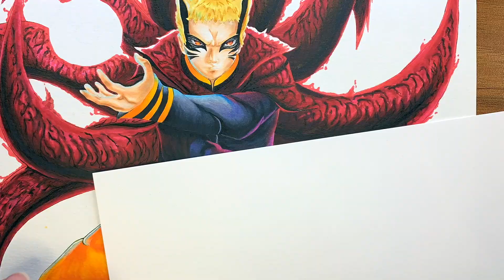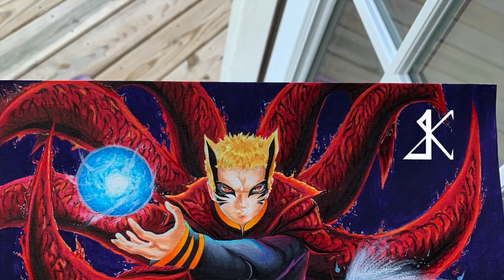Drawing Naruto - Baryon Mode | Boruto : Naruto Next Gen.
Hello guys! This is my drawing of Naruto in his Baryon Mode form! I hope you guys enjoy!
I'm very excited to bring some amazing art to Youtube!